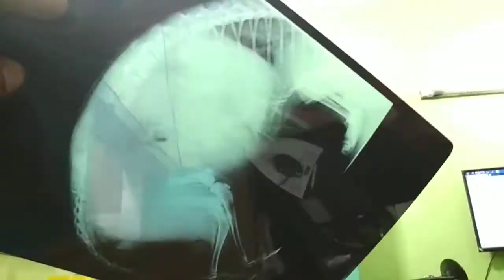Gulshan Pet Clinic & Diagnostic Services by Dr. Sagir's Pet Clinic, Gulshan Branch 01912251312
Gulshan Pet Clinic/Hospital/Diagnostic Services by Dr. Sagir's Pet Clinic, Gulshan Branch 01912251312:

All pet animal owners are welcome to our Gulshan Pet Clinic Service @ House 21, Road # 6 Block D, Niketon, Gulshan 1,  Dhaka